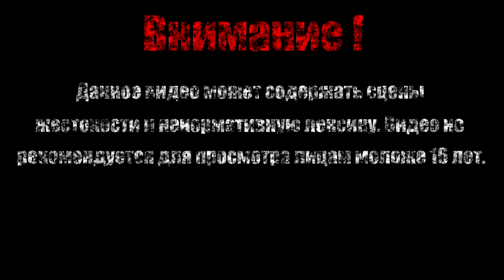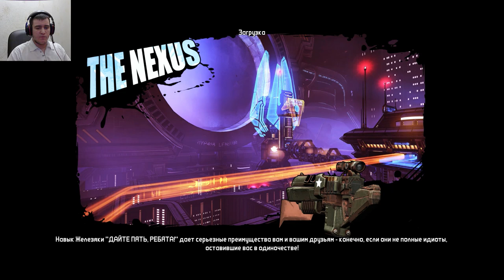ЗАЕДАВШАЯ МУЗЫКА【Borderlands - The Pre-Sequel DLC: Claptastic Voyage】#8